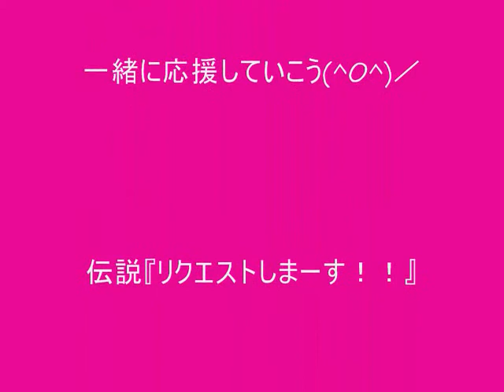6年の月日。。。